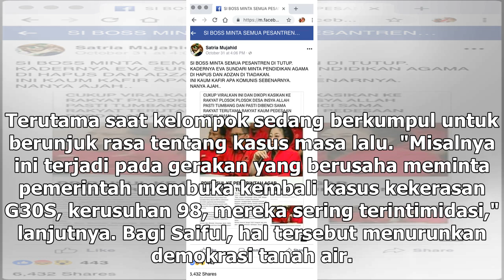Suara Media | Negara Dinilai Tutup Mata Soal Diskriminasi Agama